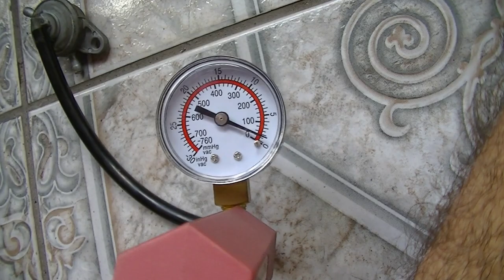AN125 Burgman - Remoção do Carburador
Depois de um bom tempo parada e encostada por causa da pandemia, chegou a hora de botar a Burgman pra andar de novo.